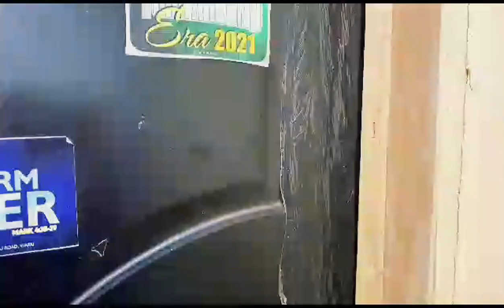Unfortunate deliverance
The deliverance that will shock your life